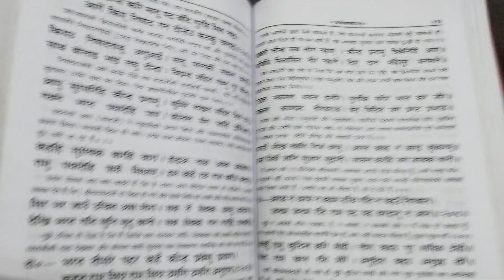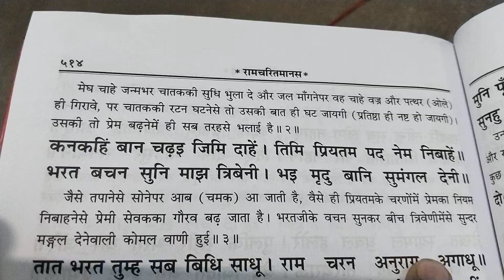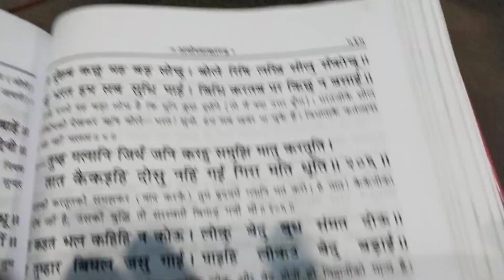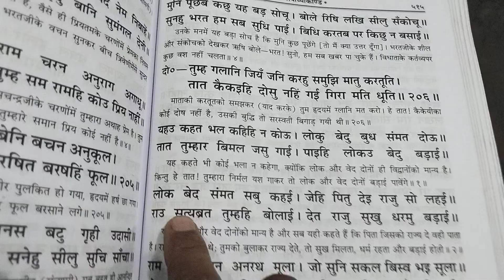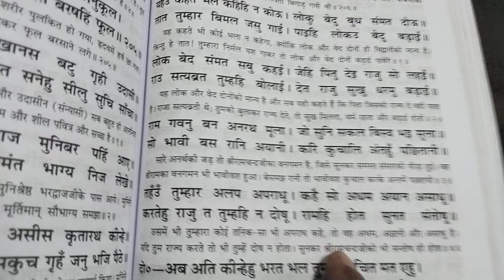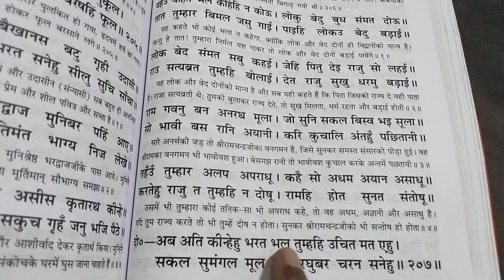सीता राम चरन रति मोरें।अनुदिन बढ़उ अनुग्रह तोरें।श्रीरामचरितमानस।अर्थ सहित।अयोध्या काण्ड।दोहा२०३,२०६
सभी भक्तों को जय सियाराम 🚩🙏 श्रीरामचरितमानस पाठ जन -जन तक पहुचाये आप नये भक्त हैं तो चैनल को सब्सक्राइब करें लाइक करें और शेयर करे और कमेंट में जय श्रीराम 🚩 लिखे आप सभी का प्रेम स्नेह आशीर्वाद मिलता रहे बहुत बहुत धन्यवाद आपका।। जय श्रीराम 🚩 जय सियाराम 🚩 जय हनुमान 🚩